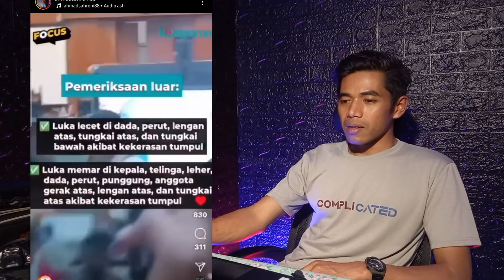Gregorius Ronald Tannur Divonis Bebas, Ini hakimnya sakit ~ Ahmad Sahroni Ngamuk?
Kejaksaan Agung (Kejagung) menilai hakim Pengadilan Negeri Surabaya tak melihat kasus terhadap terdakwa Ronald Tannur secara holistik atau menyeluruh. Adapun Ronald merupakan anak anggota DPR Edward Tannur yang didakwa menganiaya pacarnya, Dini Sera Afriyanti (29), hingga meninggal pada Rabu (4/10/2023) lalu.